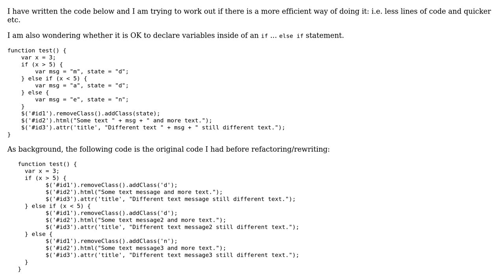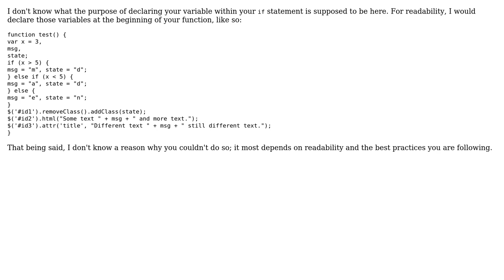Code Review: Setting variables inside if / else-if statment blocks (2 Solutions!!)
Code Review: Setting variables inside if / else-if statment blocks

With thanks & praise to God, and with thanks to the many people who have made this project possible! | Content (except music & images) licensed under CC BY-SA | Music | Images & others | With thanks to user tw16 user Trey user rolfl user Jared Farrish and the Stack Exchange Network Trademarks are property of their respective owners. You are responsible for your own actions.